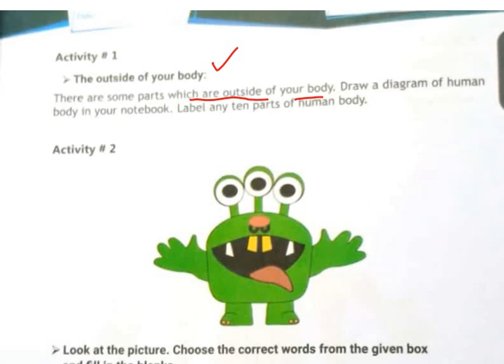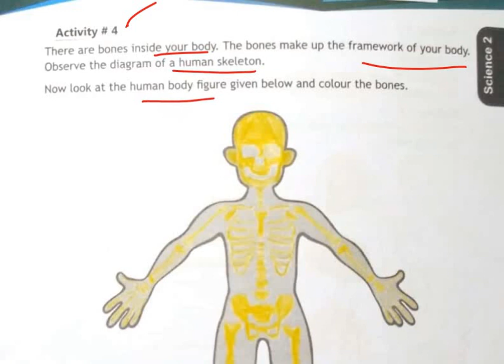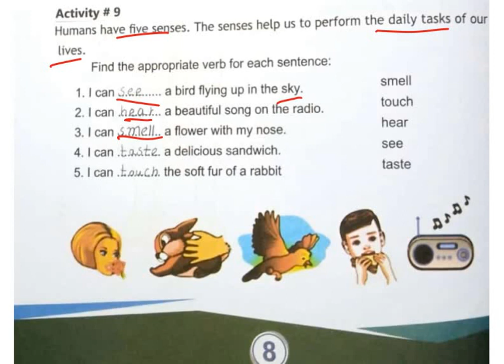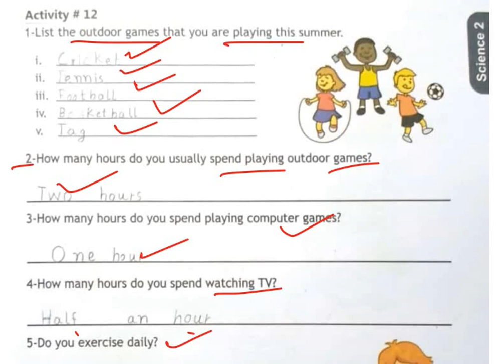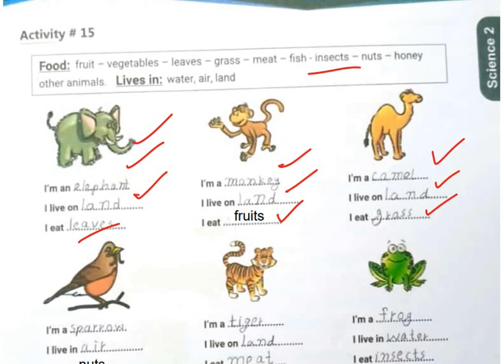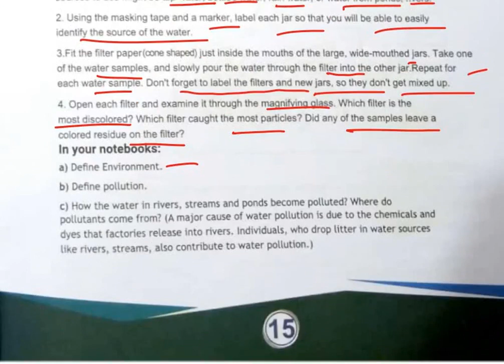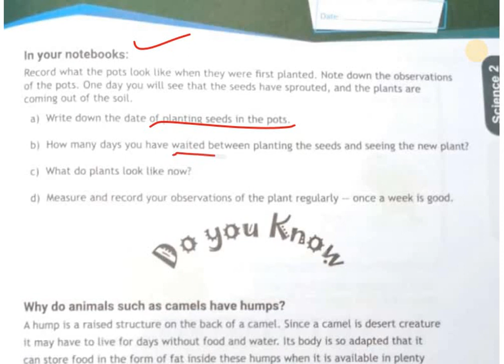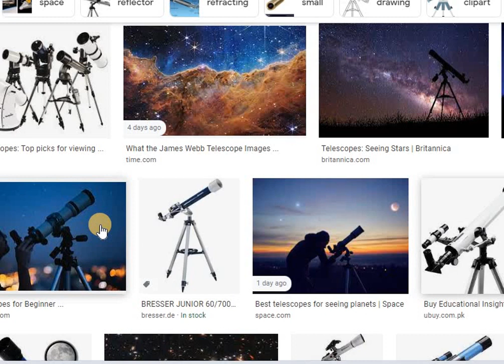Allied school science summer pack class 2 for parents 2022 - 2023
In this video I'll guide parents of children reading in class 2 of allied school in the solution of summer pack including all activities. From this video they will become able to solve the problem of their child facing in class 2 science summer pack.